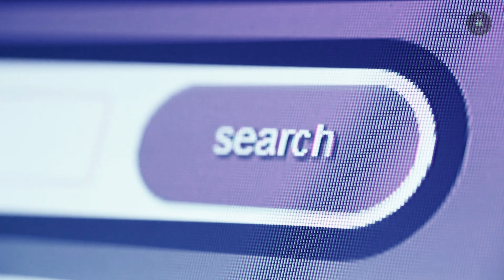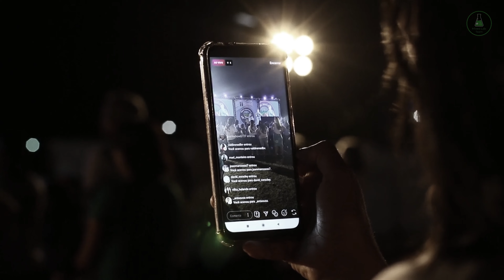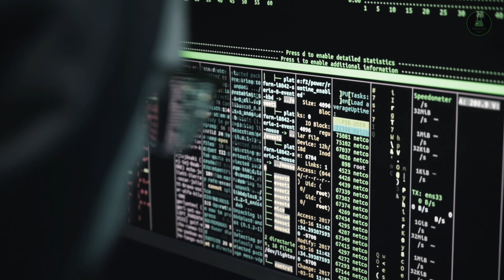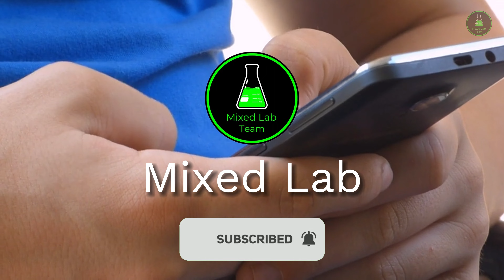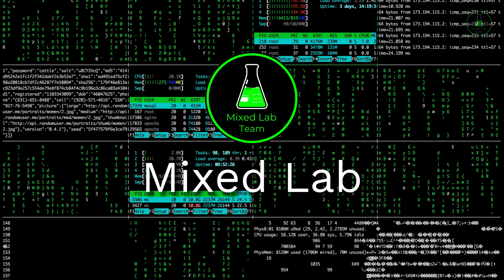The Scariest and Darkest Tech inventions